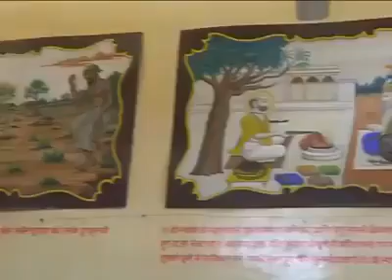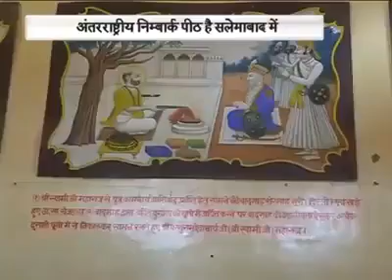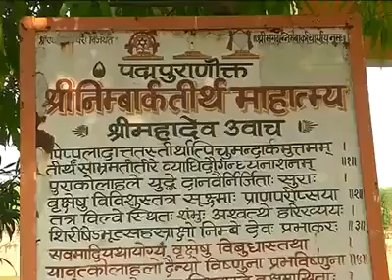Radha Sarveswar#Guru ji of Shyam saran devacharji maharaj#Nimbarktirth ka parichay